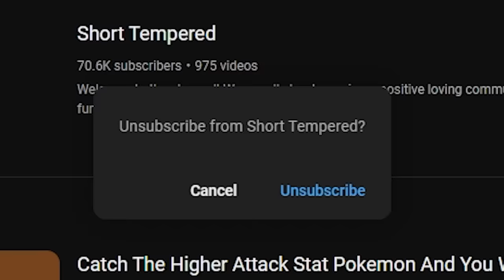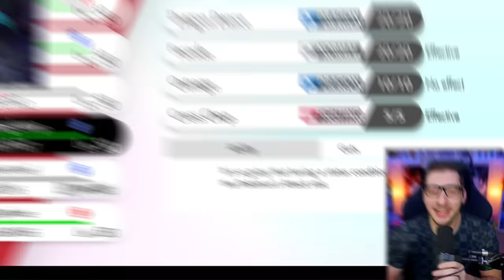We Fused Classic Pokemon Together and Things Got WEIRD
We Fused Classic Pokemon Together but things got WEIRD! Who's more powerful, Gen 1 or Gen 2? I catch Pokemon from the Kanto Region and Tobin catches Pokemon from Johto! We Fused our Pokemon together, then we battle!